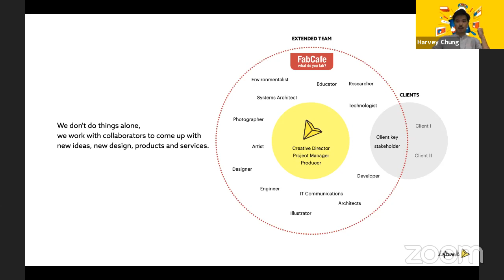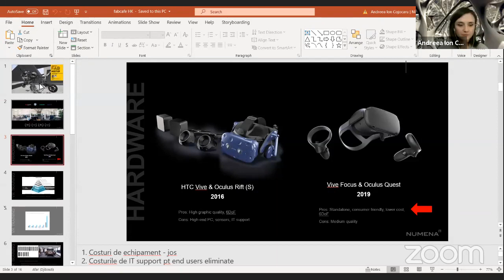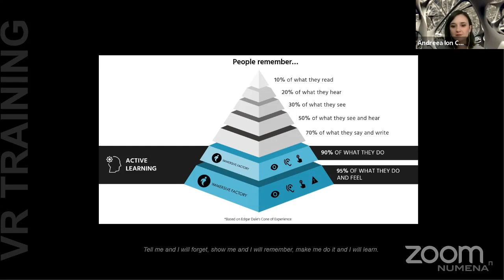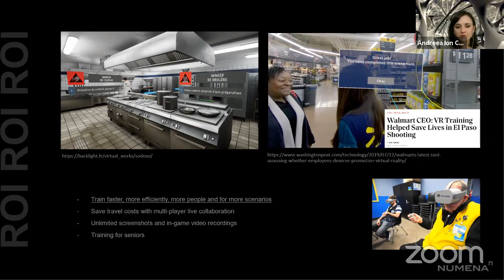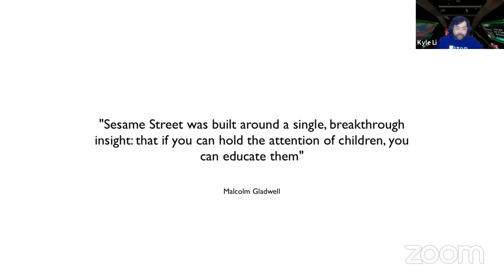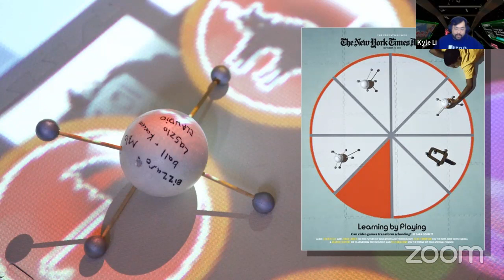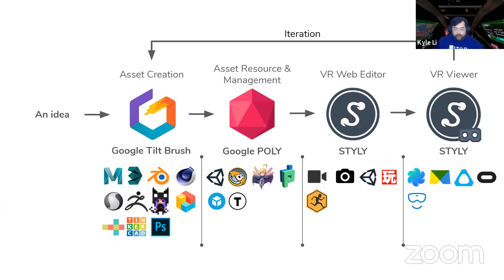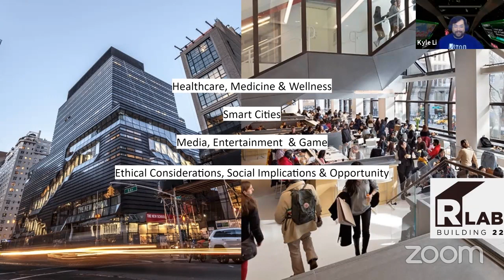Online FAB Meetup "Immersive Distance Learning with XR"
𝗙𝘂𝘁𝘂𝗿𝗲𝗖𝗶𝘁𝘆

In a bid to stop the spread of coronavirus COVID-19, schools across the world have closed down and moved online, affecting young and old students alike. In what is arguably the biggest, prolonged disruption to the education sector of our time, systems and tools for learning have needed to quickly find new ways to adapt and survive. If a return to the previous status quo won’t happen anytime soon, how do we move forward – and more importantly, how do we innovate?

As part of Loftwork & FabCafe’s new global initiative FutureCity, which explores the possibilities of post-pandemic future living, we shine the light on education with a series of online talks and events. Join us in asking the big questions, as we dissect the current challenges, as well the future potential, of distance learning, virtual reality, game-based learning and more.

𝗙𝗔𝗕 𝗠𝗲𝗲𝘁𝘂𝗽

FabCafe Hong Kong is a creative community platform. We want to connect people from various different fields of expertise to collaborate on meaningful projects together. FabCafe provides a space and digital fabrication tools that encourage exploration of innovative and exciting ideas for businesses and individual creators.

We are creating a new series of meetups to spark discussion on important local and global challenges. We also highlight projects by the community that have identified potential solutions and are grasping the opportunity to achieve real impact.

The next FAB Meetup will be hosted online and we are having an online talk event with two XR experts to talk about XR learning!
𝗧𝗛𝗘𝗠𝗘 "𝗜𝗺𝗺𝗲𝗿𝘀𝗶𝘃𝗲 𝗗𝗶𝘀𝘁𝗮𝗻𝘁 𝗟𝗲𝗮𝗿𝗻𝗶𝗻𝗴 𝘄𝗶𝘁𝗵 𝗫𝗥"

Due to the COVID-19 outbreak, children and adult students alike have been unable to learn physically in a traditional classroom setting. With Numena co-founder Andreea Ion Cojocaru, Parsons professor Kyle Li and Loftwork Hong Kong co-founder Harvey Chung, we’ll dive into the possibilities of distance learning, as aided by design, technology and innovation. Take the time to rethink what education means, as we look into the XR (Extended Reality) space and ask questions like: How does a VR (Virtual Reality) graduation work? Would people enjoy online classes with avatars? And can physical learning be fully replaced by online learning?
𝗦𝗽𝗲𝗮𝗸𝗲𝗿𝘀

𝗔𝗻𝗱𝗿𝗲𝗲𝗮 𝗜𝗼𝗻 𝗖𝗼𝗷𝗼𝗰𝗮𝗿𝘂 𝗳𝗿𝗼𝗺 𝗡𝗨𝗠𝗘𝗡𝗔
Andreea Ion Cojocaru is an architect, software developer and CEO and co-founder of Numena, an award-winning creative studio that specializes in physical and virtual spatial experiences. An expert in XR technologies, Cojocaru frequently speaks on the impacts of virtual reality​.​

𝗞𝘆𝗹𝗲 𝗟𝗶 𝗳𝗿𝗼𝗺 𝗣𝗮𝗿𝘀𝗼𝗻𝘀 𝗦𝗰𝗵𝗼𝗼𝗹 𝗼𝗳 𝗗𝗲𝘀𝗶𝗴𝗻
Kyle Li is a creative technologist, interaction designer, maker and learning expert. With over ten years of intermedia teaching experience at Parsons’ The New School, Li also helped to build the design and technology BFA program with new tracks in game design and creative technology.

𝗠𝗼𝗱𝗲𝗿𝗮𝘁𝗼𝗿

𝗛𝗮𝗿𝘃𝗲𝘆 𝗖𝗵𝘂𝗻𝗴 𝗳𝗿𝗼𝗺 𝗟𝗼𝗳𝘁𝘄𝗼𝗿𝗸 𝗛𝗼𝗻𝗴 𝗞𝗼𝗻𝗴
Harvey Chung is a design architect, educator and the co-founder of Loftwork Hong Kong. He is currently an adjunct assistant professor at the University of Hong Kong, focusing on materials technology, as well as multi-disciplinary design within architecture.
We welcome everyone who are interested in the topic of XR learning to join this online meetup! See you there!